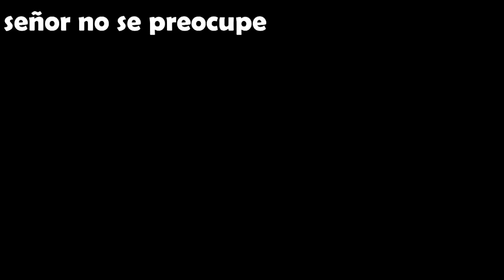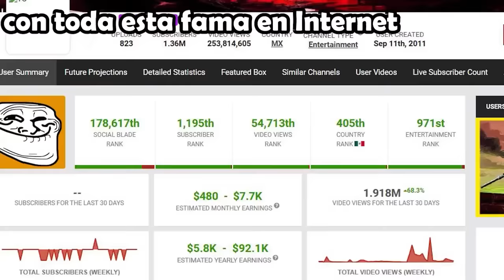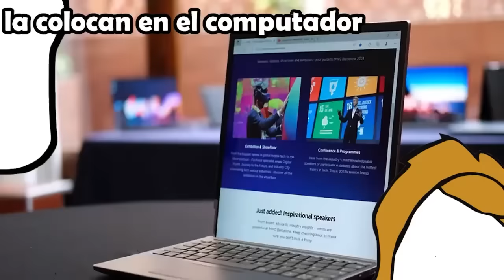UN ERROR QUE DESTRUYÓ TU VIDA!! /VOIDMEMES PARTE 118/ VOINED